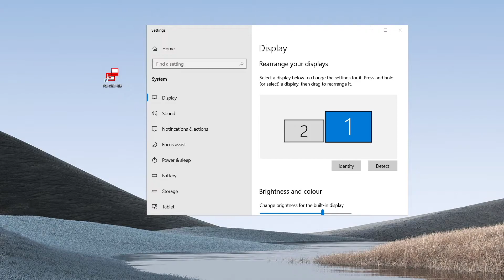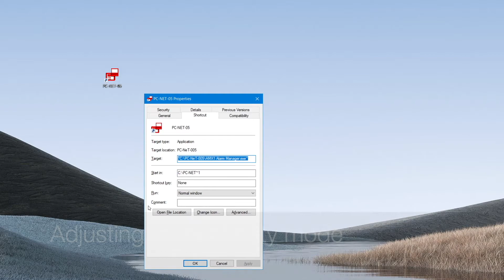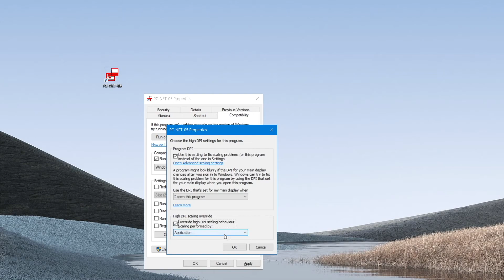How to: Configure pre-run setup when using PC-Net-005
Dave Burton, Technical Support Engineer at Advanced, explains how to configure the PC-Net-005 graphics application to ensure compatibility and smooth programming.